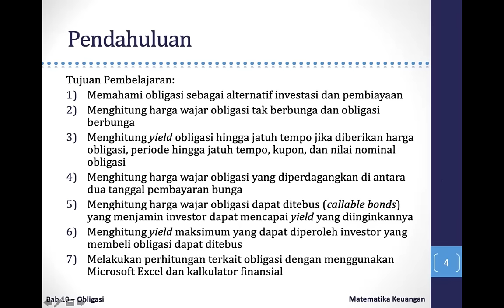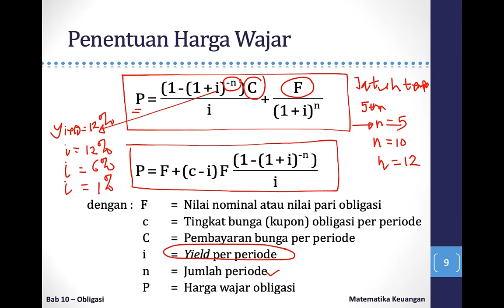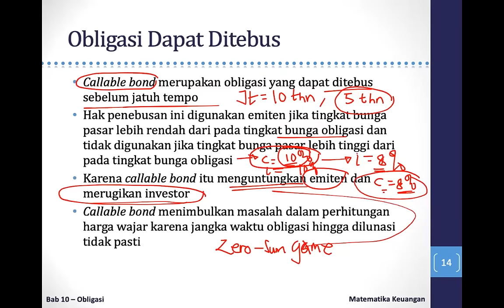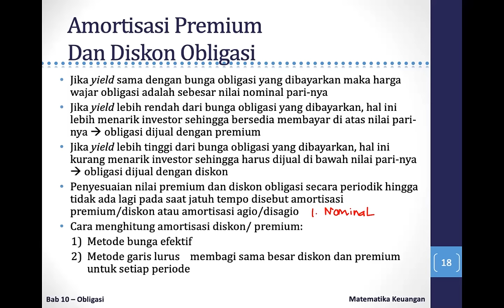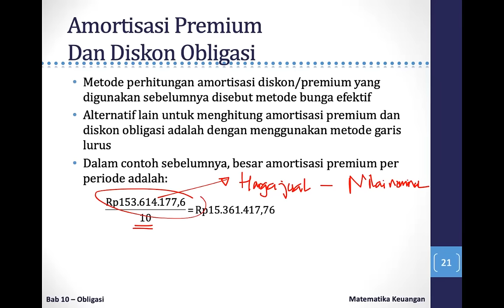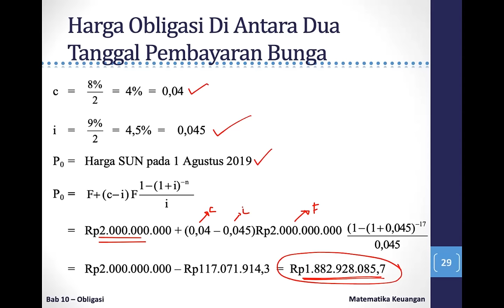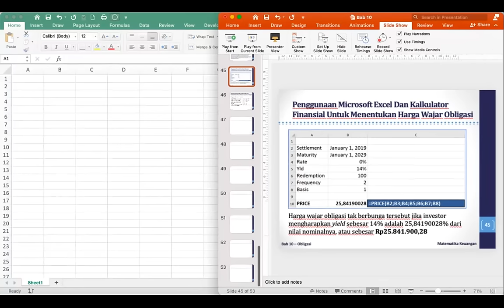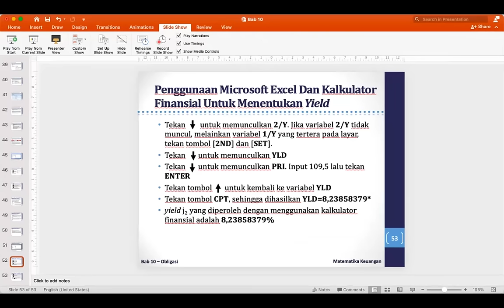Matematika Keuangan_Meeting 5_Obligasi